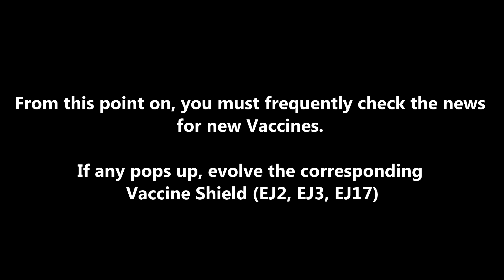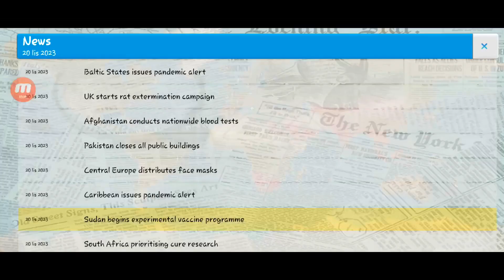Plague Inc: Official Scenarios - Small Pox Guide! (Brutal)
0:00 Small Pox Game #1
6:54 Small Pox Game #2